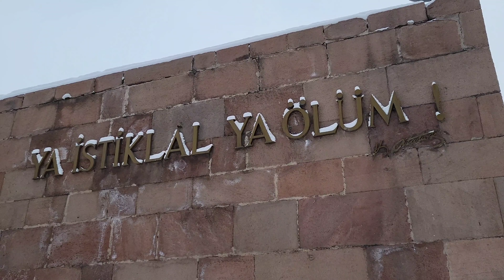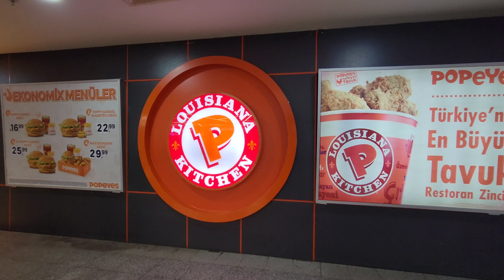Erzurum Snow walking (2022)